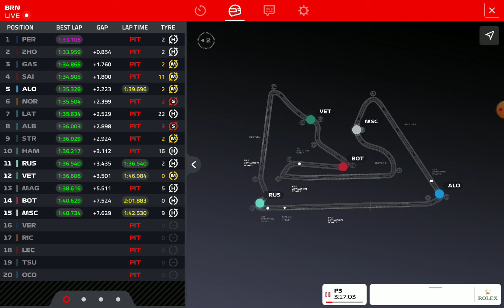formula 1 2022 day 3 BAHRAIN GP AFTERNOON part 1